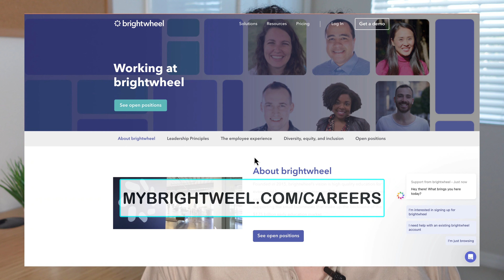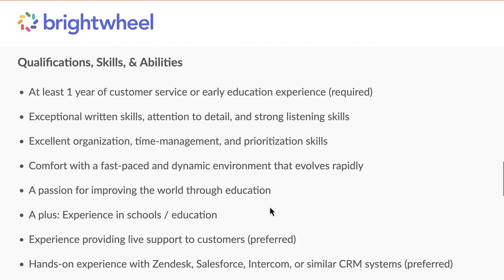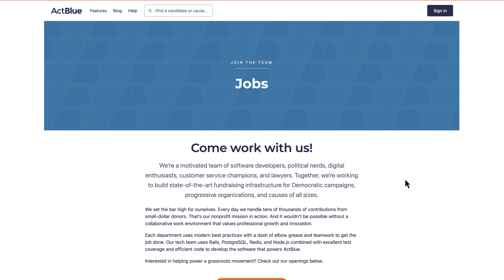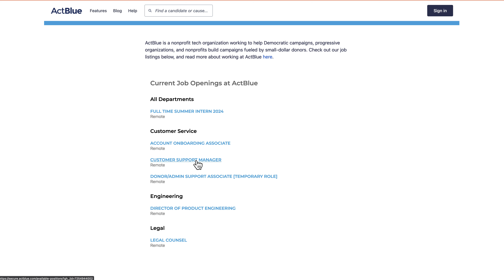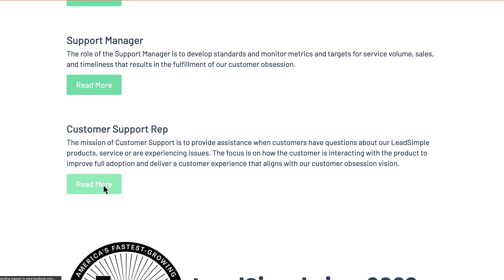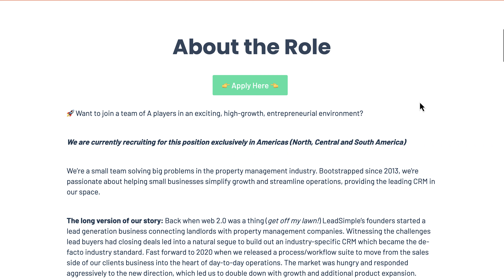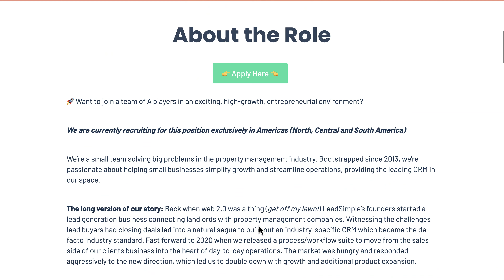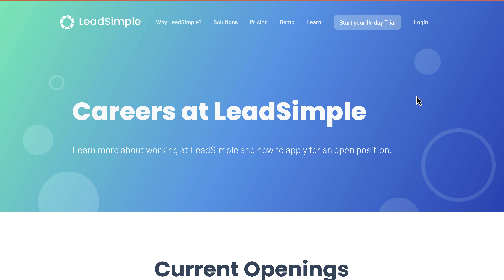3 Fully Remote Companies, With Jobs Available Right Now!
3 Fully Remote Companies, With Jobs Available Right Now!
These companies are hiring remote positions available.  All have benefits and perks and some new employee benefits.

There is no assurance you will do as well as stated in any examples. If you rely upon any figures provided, you must accept the entire risk of not doing as well as the information in the video.